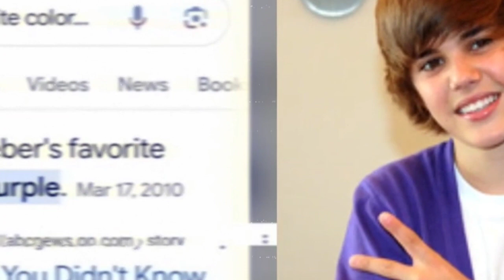Hailey Baldwin WILLINGLY misses Justin Bieber's Birthday Reason revealed